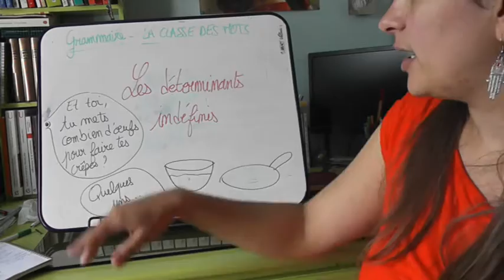LA CLASSE DES MOTS - Les déterminants indéfinis